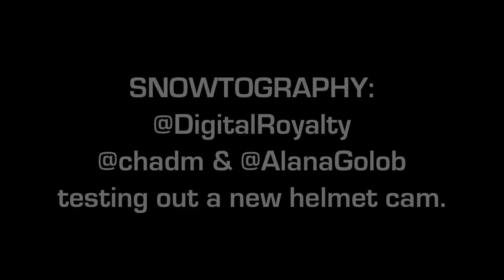SNOWTOGRAPHY: Testing a helmet camera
The first day out with a new camera that mounts to your helmet. It shoot stills and video and can shoot 1080p. We had fun testing it and will keep posting videos of our experiences.